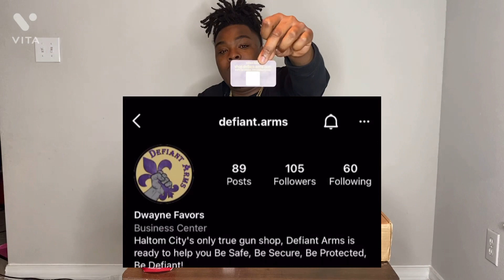CZ Scorpion EVO 3 ( UNBOXING ) 1K SUB GUN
Defiant Arms
5200 Denton Highway #20
@defiant.arms on INSTAGRAM

(TELL THEM ZEE LYFE SENT YOU)

Intro/out Music
Tim Gotti on YouTube

Background Music
6raq Andy on SoundCloud